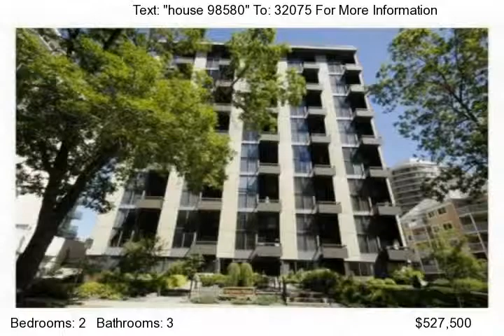#1005, 10045 - 118 Street, Edmonton, AB T5K 2K2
Gorgeous and completely renovated 10th floor 2 storey condo in Oliver, with 1857 square feet of open concept living space, 2 bedrooms, a loft, and 2 titled parking stalls.  The upgraded kitchen features slate floor, new cabinets, new glass backsplash, new stainless steel appliances, and an island with a granite counter top and eating bar. The kitchen is open to the dining room and the 2 stor...